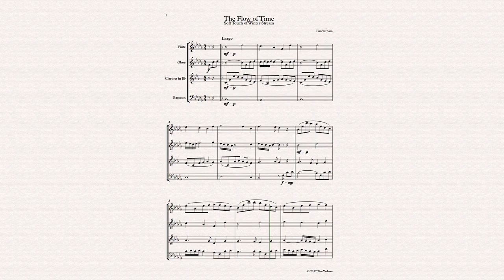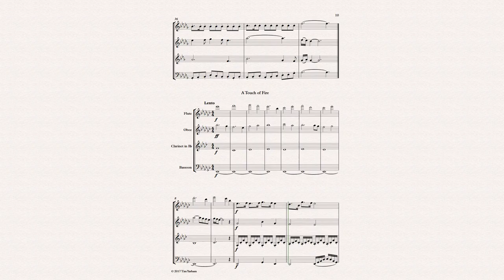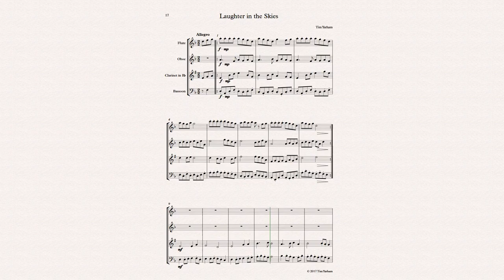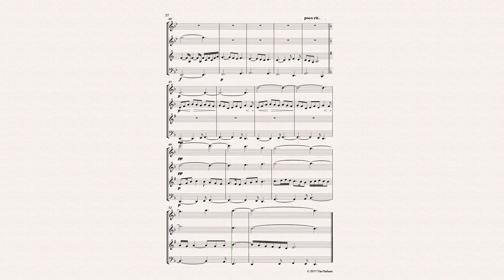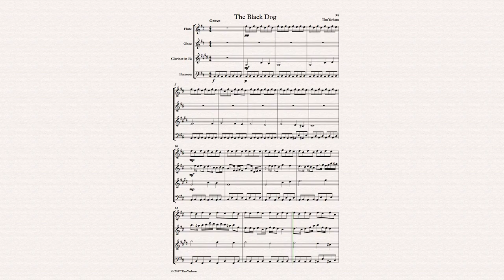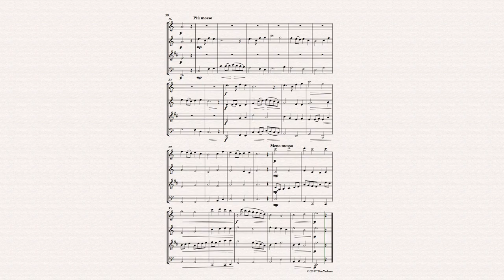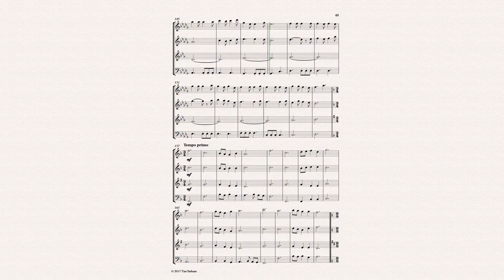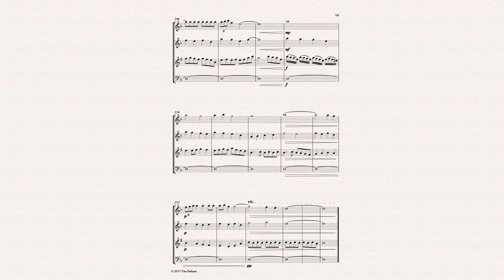Four the Love of Wind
A complete album, Four the Love of Wind is a set of works for wind quartet.

Find more original compositions for orchestra, band, and chamber groups